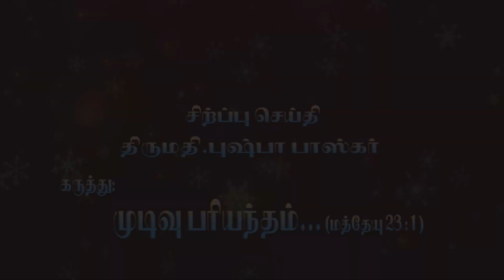7th Youth Girls Fesitval - Mrs. Puspha Baskhar Sermon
Ms. S. Deepika
Ms. S. Gifty
Organiser

Mrs. Deborah Anananthamani
Mrs. Jesila Caleb
Mrs. Geetha Selwyn
Directors

Rev T Anananthamani
Rev M Caleb Mansingh
Rev R A J Selwyn Durai
Presbyters